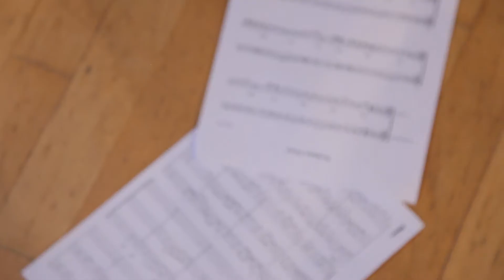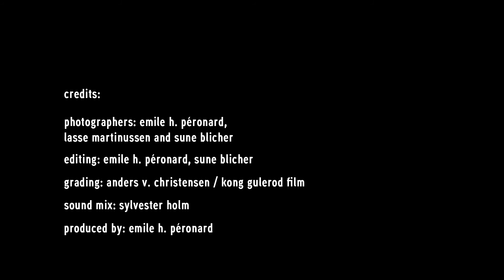Jakob Bro "Northern Blues"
"Northern Blues" is taken from the album "Bro/Knak" by Jakob Bro in collaboration with Thomas Knak. Video directed by Sune Blicher.Released on Loveland Records 06th July 2012.

Artwork by: Tal R
Video concept by: Sune Blicher